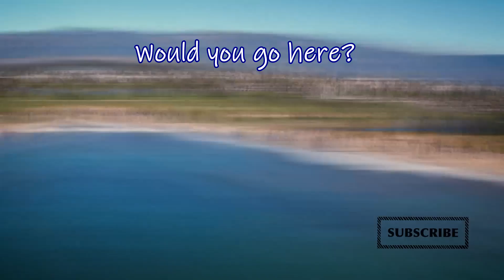UC Santa Barbara Tour in 60 Seconds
UC Santa Barbara campus tour in 60 seconds

Comment on which campus you'd like to see next!